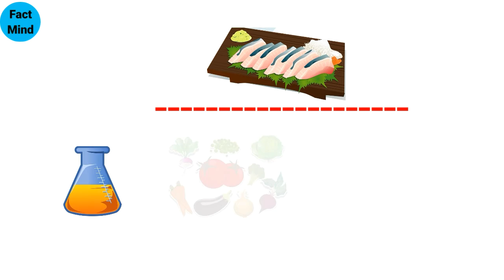खाने वाले हर Products पर FSSAI क्यों लिखा होता है ?? Interesting Facts that blow your mind.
Hello Guys 😀😀,

In this video we will discuss About Why on Food products Which Are In Packets Written is FSSAI.
तो दोस्तों यह था Fact Mind का एक और नया एपिसोड उम्मीद करता हूं कि आपको वीडियो पसंद आया होगा वीडियो को शेयर जरूर करना ताकि सभी के पास यह जानकारी पहुंचे लाइक शेयर जरूर करें और चैनल को सब्सक्राइब कर लें |

Music in this video
Listen ad-free with YouTube Premium
Song
Mortals
Artist